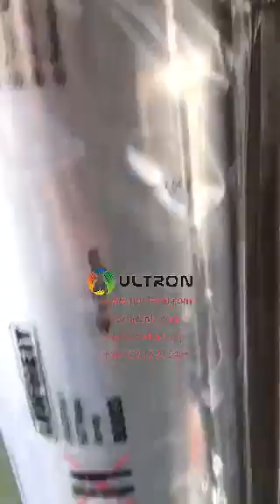how to load film for potato chips and french fries packaging machine, snacks packaging machine sale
Raw material: snacks, potato chips, french fries, banana chips, etc.